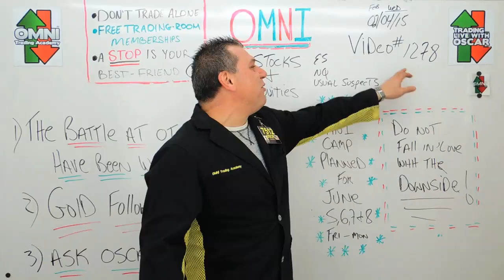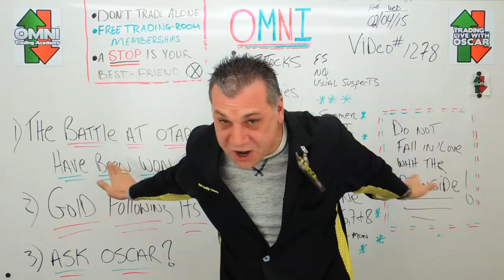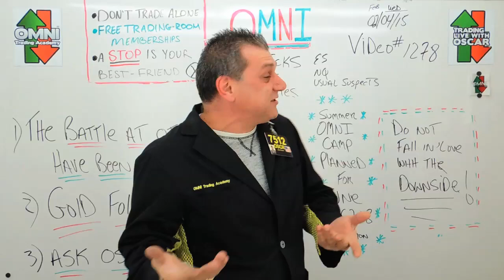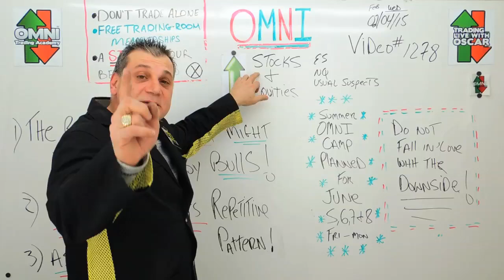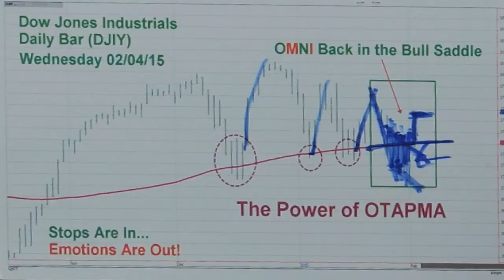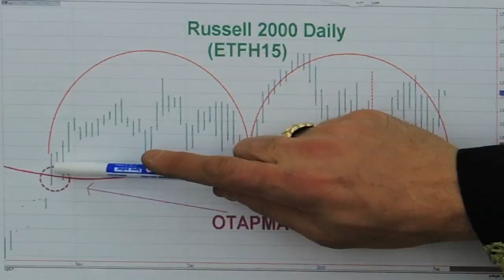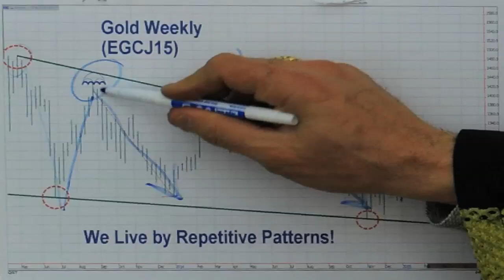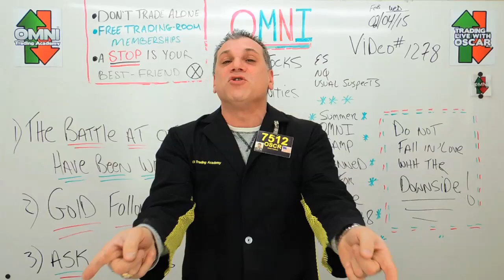Have The Bulls Won The Stock Battle at OTAPMA While Gold Smelts Asks Oscar Carboni 02/04/2015 #1278